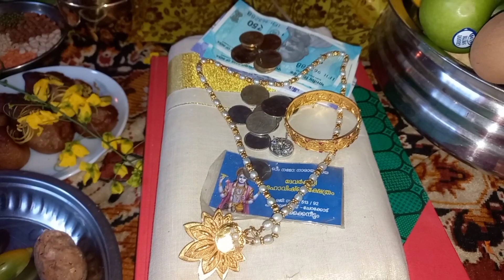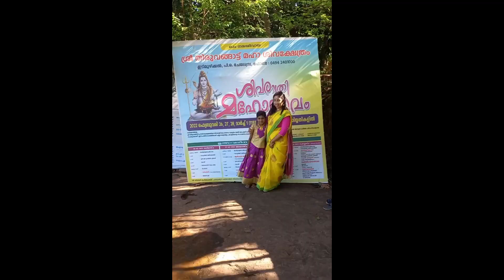Vishu celebration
part 2